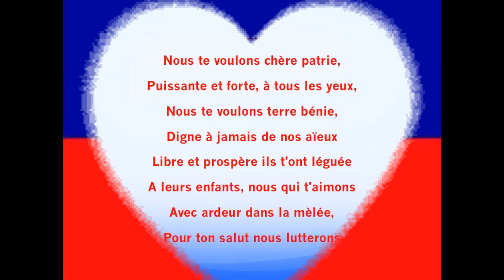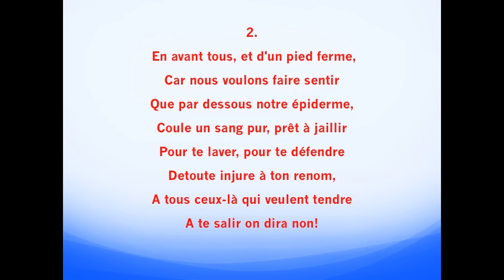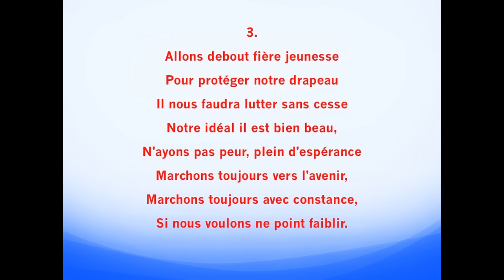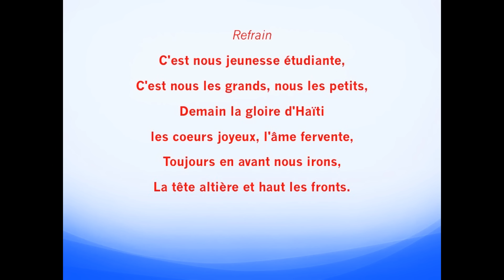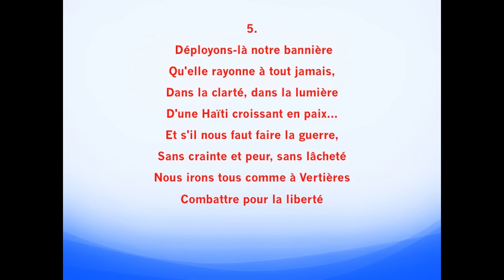Fière Haïti : Hymne à la Jeunesse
Texte  : Édouard Antonin Tardieu (1937)

Musique Instrumentale : Jonathan Junior ROMULUS

Production     : JJRom Music, 2022